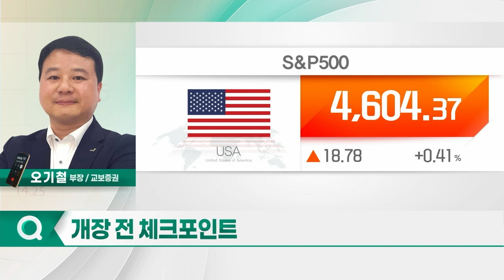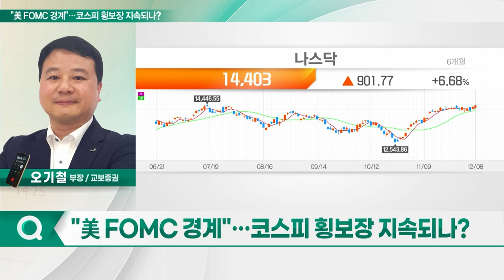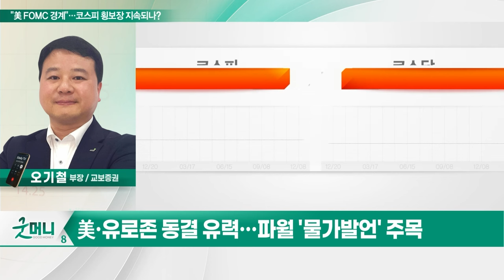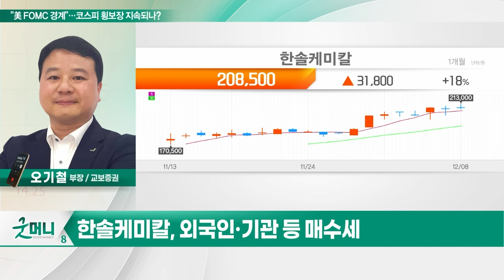한솔케미칼(014680)... "美 FOMC 경계"... 코스피 횡보장 지속되나?_투자 인사이트 (20231211)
Q. "美 FOMC 경계"... 코스피 횡보장 지속되나?

- 반도체 가동률 회복... 내년에도 지속
- 내년 영업이익 큰 폭 개선
- 외국인·기관 등 매수세